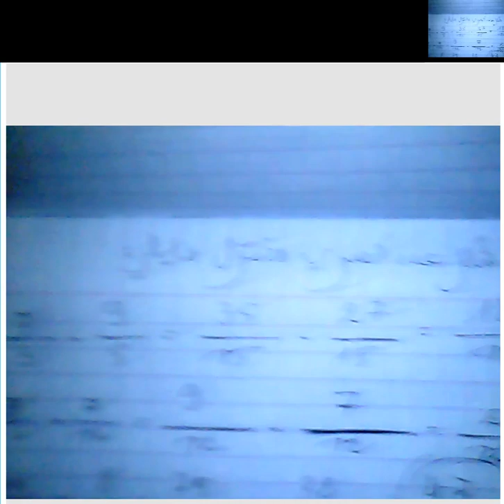النشاط 4 خاص بالمستوى السادس إبتدائي الأعداد الكسرية الجمع و الطرح